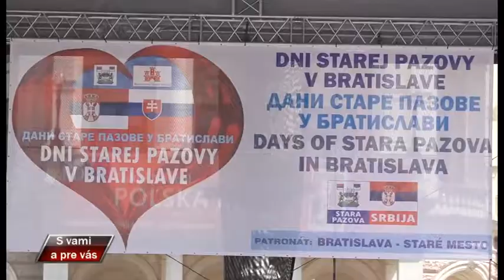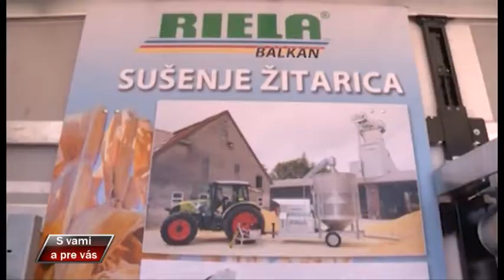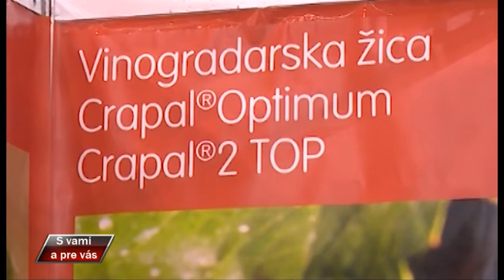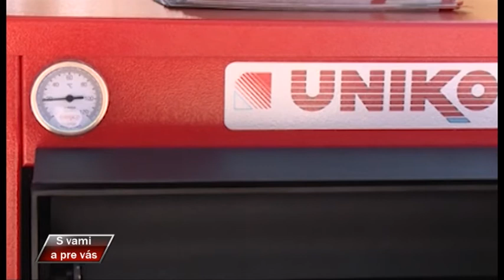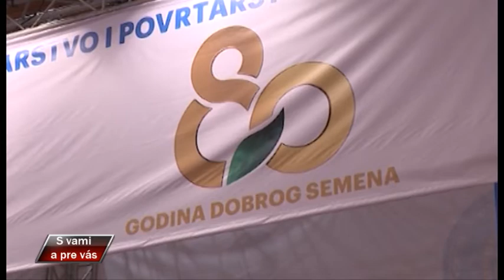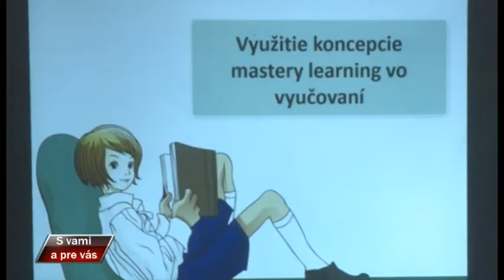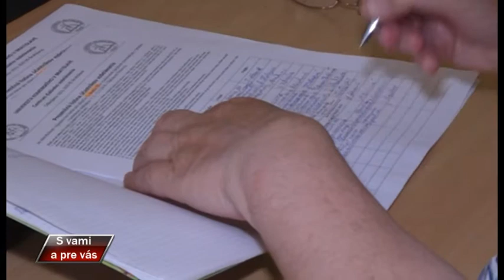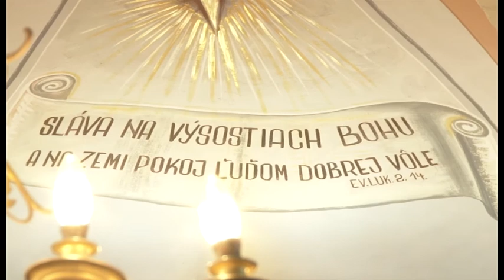S vami a pre vas 328. emisija